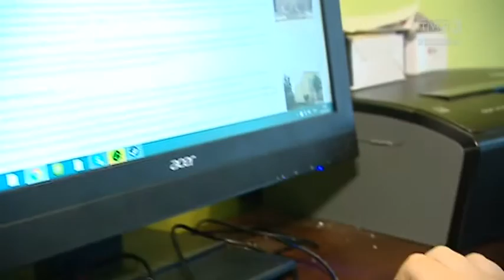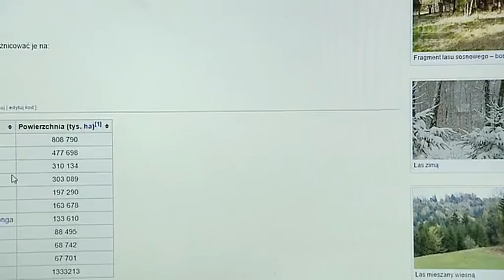Komputerowa rewolucja za 3,5 miliona w gminie Boguchwała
Ponad 700 komputerów trafiło do domów, szkół i ośrodków kultury w gminie Boguchwała k. Rzeszowa. A do tego darmowy Internet. Taka pomoc dzieciom, młodzieży i dorosłym, a nawet seniorom udała się dzięki projektowi „Wyrównywanie szans i przeciwdziałanie wykluczeniu cyfrowemu”. Gmina właśnie podsumowała tę rewolucję społeczną, która kosztowała 3,5 miliona złotych.